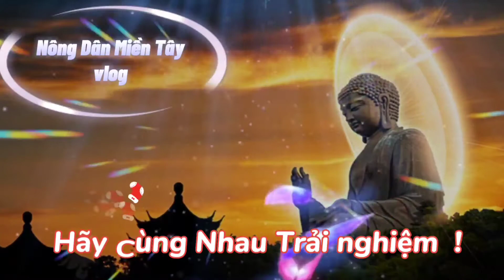Cảm động_ cháu bé hiếu thảo và bà cụ hai năm mất 3 người con | Nông Dân Miền Tây vlog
Nông Dân Miền Tây vlog xin kính Chào quý khán thín giả trong và ngoài nước. Chân thành cảm ơn quý vị đã xem kênh youtube do Nông dân Miền Tây vlog thực hiện. Kênh chuyên thực hiện các chủ đề như. Tin Tức sự kiện, độc lạ. Tâm Linh.Thiện Nguyện. Chia sẽ cuộc sống thường ngày của người Miền Tây. 😍 Mọi ý kiến đóng góp Nông dân Miền Tây vlog xin ghi nhận  😍😍😍Mọi chi tiết vui lòng nhắn tin Zalo & Viber 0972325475.
✅️ Ủng hộ mình bằng cách đơn giản:
👉 bấm Chuông 🛎🛎🛎 để nhận thông báo khi có video mới nhất của kênh
👉Nhớ Share (chia sẽ qua các nền tảng) cho mọi người cùng xem kênh nhé. xin trân trọng!!!
🚫 NỘI DUNG CHỈ MANG TÍNH CHẤT THAM KHẢO BỔ XUNG KINH NGHIỆP TRONG CUỘC SỐNG
♻️ KHÔNG KHUYẾN KHÍCH LÀM THEO HOẶC MÊ TÍNH DỊ ĐOAN!!!
📵Các video trên kênh thuộc bản quyền về Nông dân Miền Tây vlog
⛔️ Nghiêm cấm reup sao lưu dưới mọi hình thức